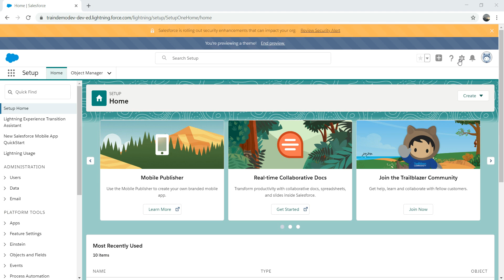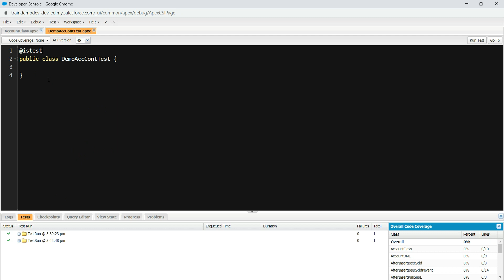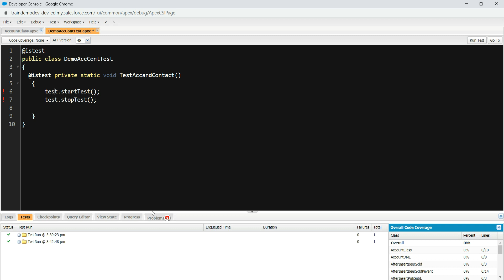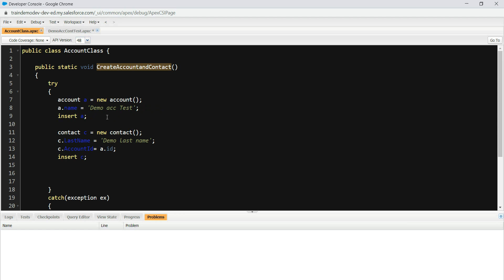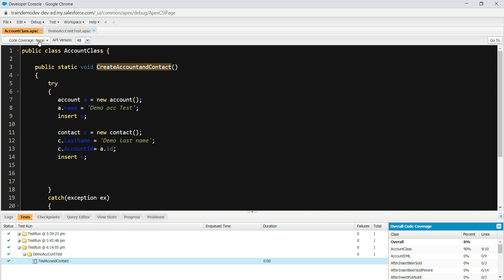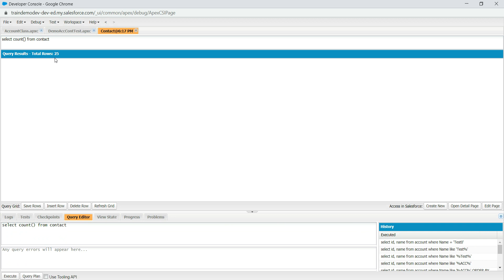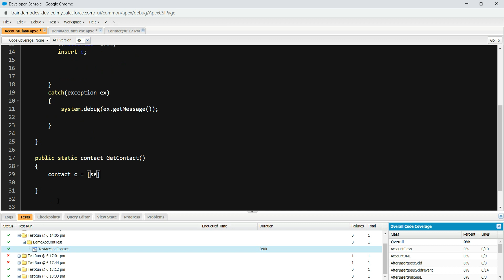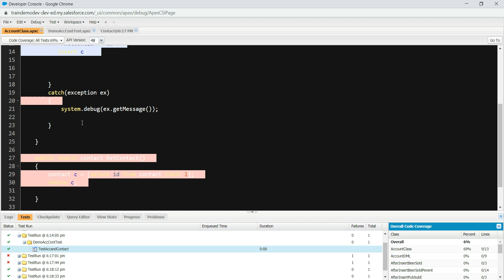Salesforce Platform dev 1 Apex Testing 1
This video will teach you about Apex testing. Writing test case is very important, with out test class you wont be able to deploy your apex code to Salesforce prod environment.